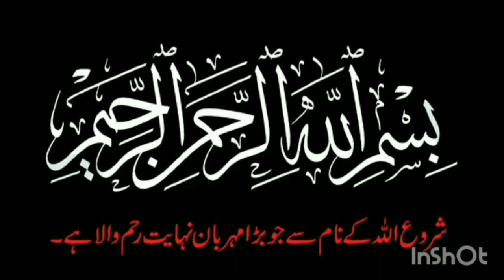Hazrat Adam(as) sy Farishto ka Sawal || Bibi Hava ko Kaisay paida Kia gya || Qasas ul Ambiya || Urdu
Akhir Hazrat Adam a.s aisa kya jante hain jo farishte nhi jante

Farishton ne hazrat Adam k ilm ka jaiza lena chaha

Hazrat Hawa k baare poocha k iska naam kya ha aur iska matlb kya ha

Hazrat Hawa ko Hawa kyun kehte hain

Kyun k isy zinda se takhleeq kiya gya

Khuda he to ha jisne tumko aik shakhs se paida kiya aur us se uske jore ko banaya taa ke us se wo rahat hasil kar sake -Quran verse